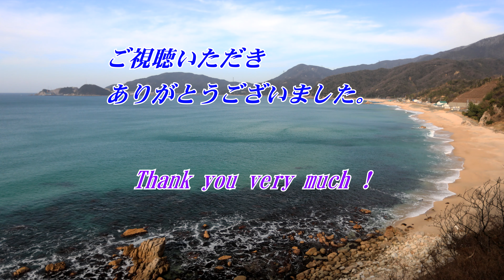【４Ｋ】 冬の水晶浜に向かって走る Drive towards the Suishohama in winter January 15 , 2021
福井県美浜町の水晶浜に向かって敦賀半島の西岸をドライブする
動画です。
冬の水晶浜はあまり行かないのですが、天気が良かったので、水晶浜
まで行くことにしました。

◎Drive towards the Suishohama  in winter
◎Mihama Cho
◎Fukui Prefecture